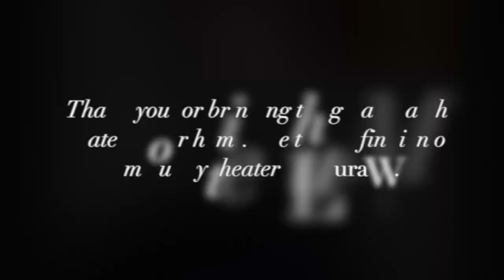MarshStream Trailer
A sneak peek into the world of MarshStream.